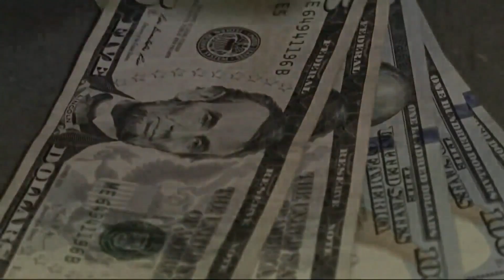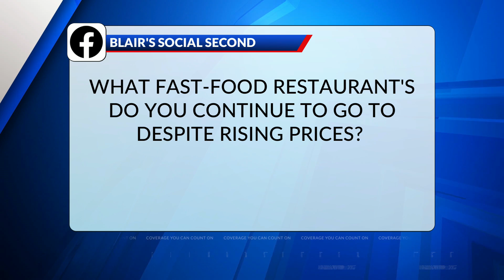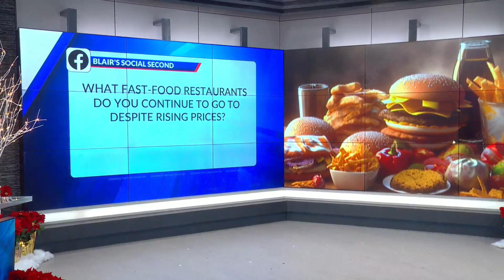Blair's Social Second: What fast food restaurants do you continue to go to despite rising prices?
What fast food restaurants do you continue to go to despite rising prices?